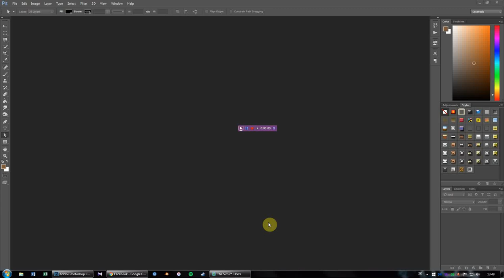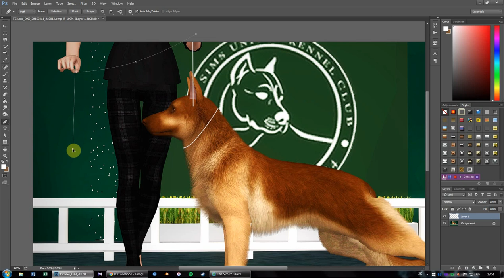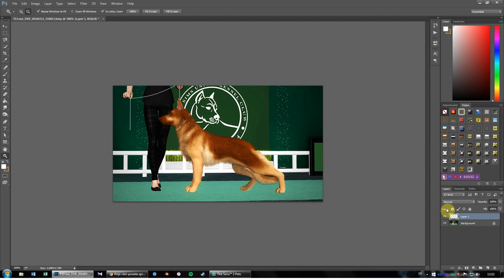Leash Edit - Sims 3 Pets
Basic Dog Show leash edit for the Sims United Kennel Club show.